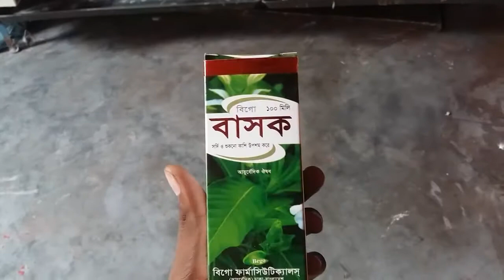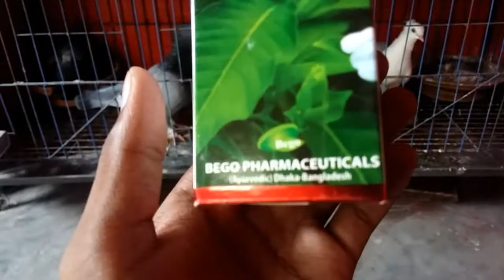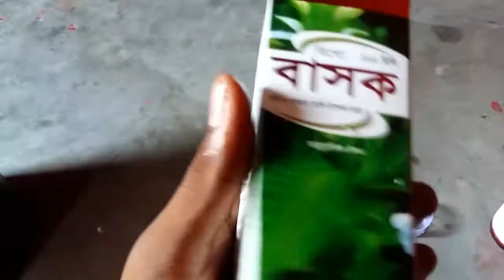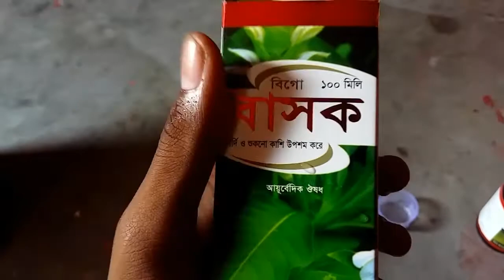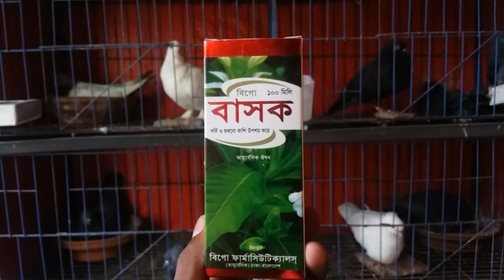কবুতরের ঠান্ডা সর্দি ও হাঁচি কাশি এর মহা ঔষধ| Pigeon medicine|New latest pigeon video|Kobutor family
Welcome to Our official youtube channel Kobutor family
কবুতরের ঠান্ডা সর্দি ও হাচি কাশি এর মহা ঔষধ| Pigeon medicine|New latest pigeon video|Kobutor family |EP152
Kobutor| cobutor | pigeon | sojib | Kobutor Palon Bangladesh | new pigeon video | new pigeon tips | New pigeon Baby Collection | Pigeon food mix।  healthy pigeon baby।How to check pigeon eggs।
কবুতর। পায়রা।কবুতর পারলোন।পায়রা পালোন। কবুতরের ঠান্ডা। কবুতরের ডিম। কবুতরের গুছল। কবুতরের গুরুত্বপূর্ণ সমস্যার সমাধান। কবুতরের খাবার মিক্স| কবুতরের ডিম দেওয়ার লখন|কবুতর আজকে ডিম দিছে। ব্রিডিং কবুতর এর খাবার মিক্স। কবুতরের বাচ্চা সুস্থ রাখার নিনজা টেকনিক।কবুতরের ডিম চেক করার সহজ উপায়।

☢বিঃ দ্যঃ আমি কোন পশুপাখির চিকিৎসক নই।
আমি এই পদ্ধতি ব্যবহার করে উপকার পেয়েছি তাই আপনাদের সকলের সাথে শেয়ার করেছি।ভিডিওটি অনুজীই কাজ করার জন্য অব্যশই রেজিসটাড চিকিৎসকের পারামশ নিয়ে নি।কোন দরনের ঘতি হলে চ্যানালের কতৃপখ দাই থাকবে না | দন্যবাদ